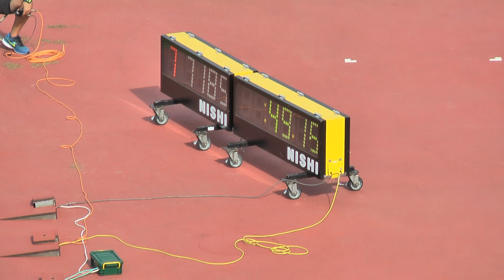H28 千葉県中学総体 女子4x100mR 決勝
頑張れ幕張本郷！

幕張本郷中１走の選手は、
決勝に出場している選手の中でただ１人の１年生でした。

通信大会の決勝でも１走を任されていましたが、
その時は、選手紹介から２走にバトンを渡すまで、
しっかりと役割を果たしていました。

しかし県総体決勝の舞台、
その緊張感や空気は特別なもので、
１度経験していても、
気持ちは高ぶっていたのではないかと思います。
平常心でいつも通りのパフォーマンスを行うのは、
とても難しい事だと思います。
今回の経験を糧にして、
速くて強い選手になれるよう、
頑張ってほしいです。

幕張本郷中は通信大会で３位になったので、
関東大会で走れるチャンスがあります。

選手も、応援の人も、
色んな思いがあると思いますが、
その強い思いを関東大会で素晴らしい走りをするための力に変えて、一丸となって頑張ってください。
私も心から応援しています。

関東の舞台で輝く幕張本郷中の選手達を楽しみにしています。